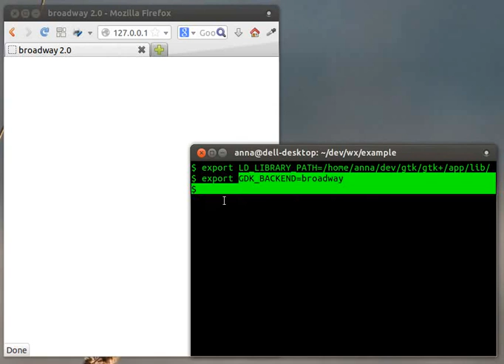Web GRASS Hello world application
Simple wxWidgets application running in Mozilla Firefox thanks to GDK Broadway backend using HTML5. Hopefully, it can be used in the future for running Web GRASS GIS application (based on wxPython).